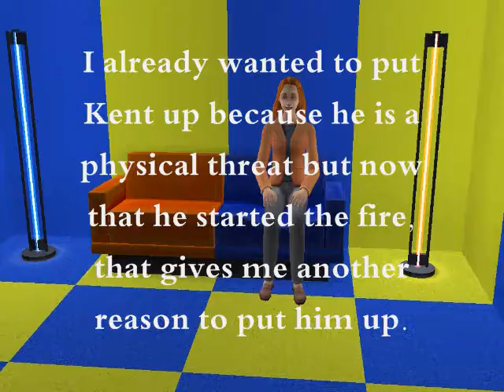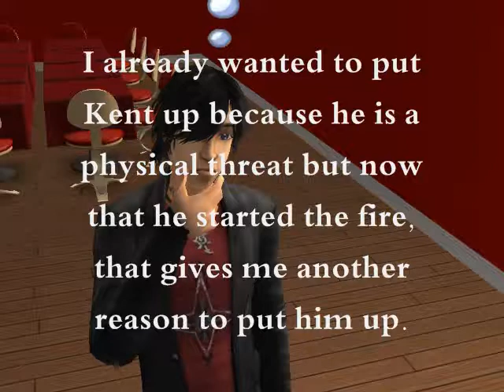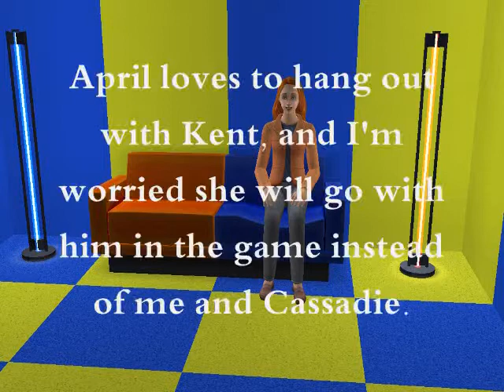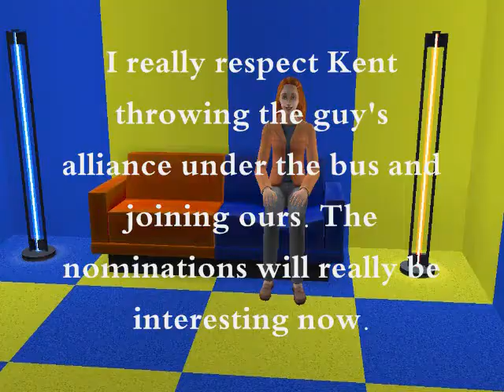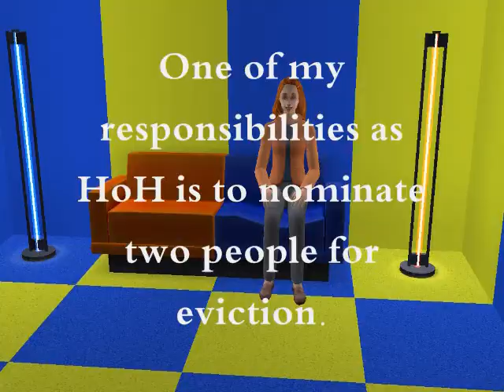Sims Big Brother 1 Episode 4 Part 2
Nominations are made! Comment,comment,comment,comment,comment,comment!